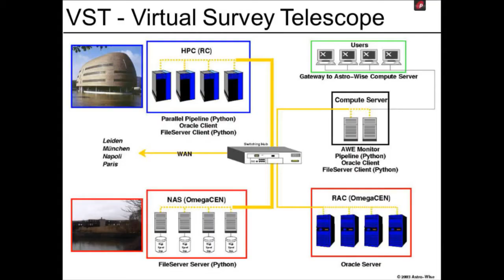Sterrenkundige Edwin Valentijn: big data vereist een andere manier van denken en werken